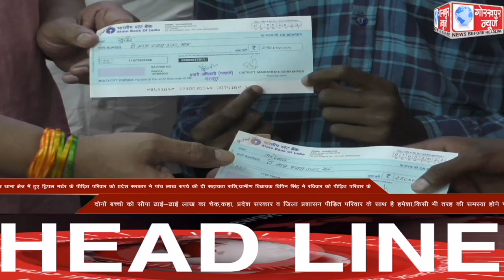GORAKHPUR NEWS Headlines 01-05-2022